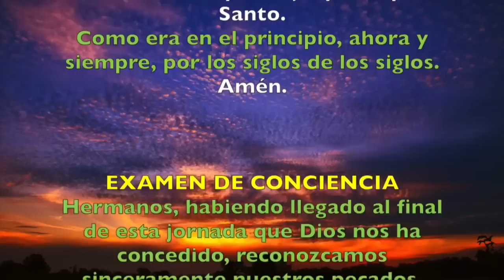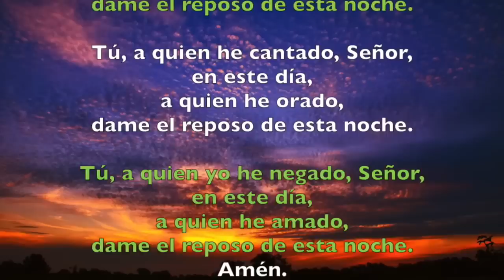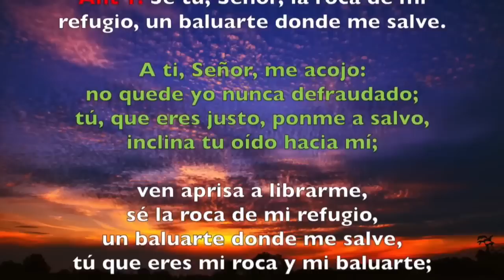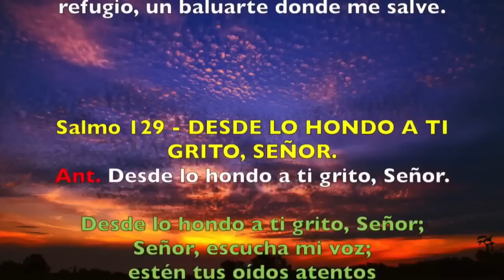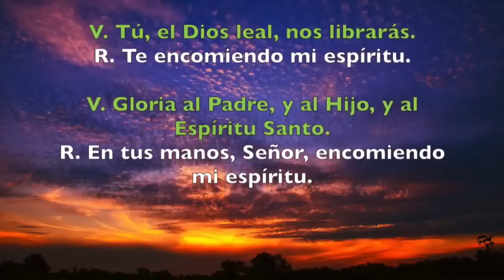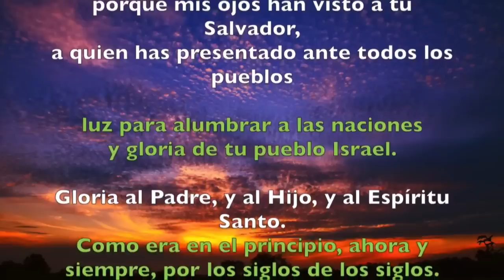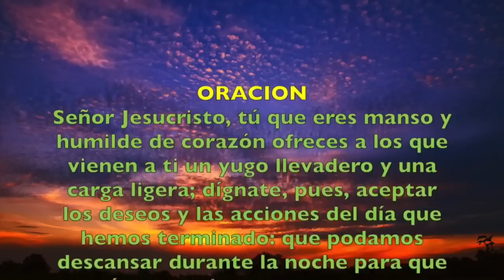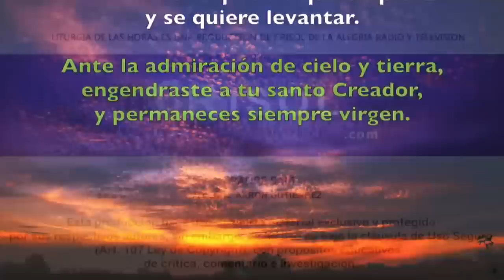Oración de la noche (Completas) MIÉRCOLES 9 DE OCTUBRE 2019 | Padre Sam